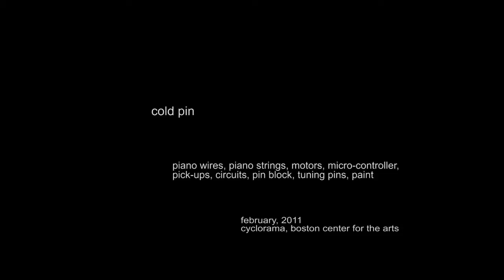Eli Keszler - Cold Pin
Cold pin by Eli Keszler is an installation designed to act as both a stand alone structure and as part of an ensemble piece.

It was nominated as one of the compositions for the Gaudeamus Prize 2012. The installation can be seen and heard during the Gaudeamus Muziekweek 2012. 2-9 September in Utrecht, The Netherlands.

Attending Gaudeamus Muziekweek 2012? Please show us